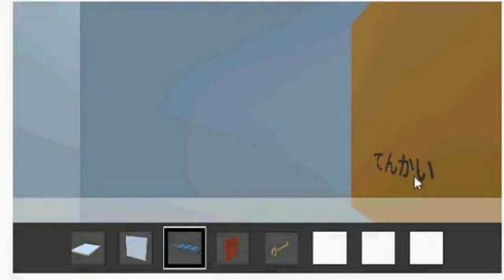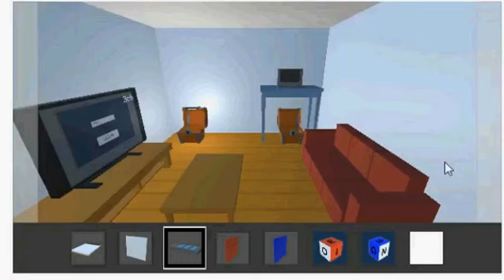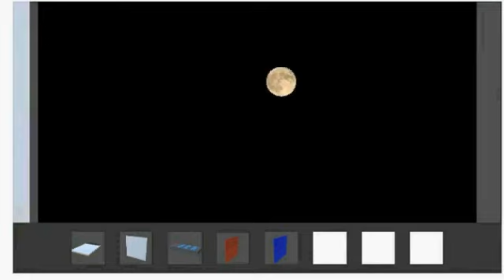Departure for Moon Viewing walkthrough- お月見への出発 -Studio Shimazu